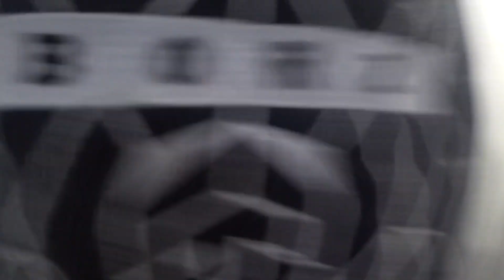АРТЁМ ТАРАСОВ ПРО БОЙ УШУ МАСТЕРА